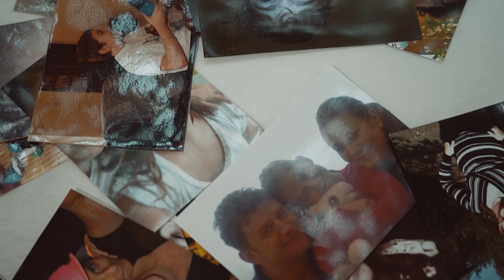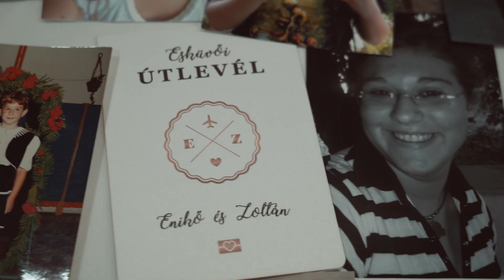Enci & Zoli | Whisper to me | Erdőspuszta | Wedding Film